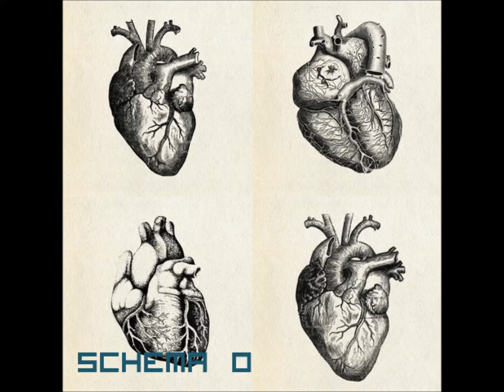schema 0 amnestie